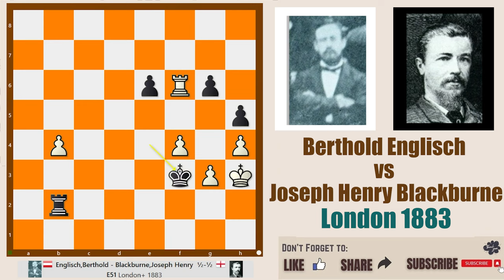Plain Chess 131 || Berthold Englisch vs Joseph Henry Blackburne, London 1883